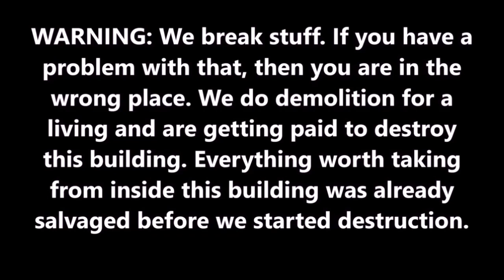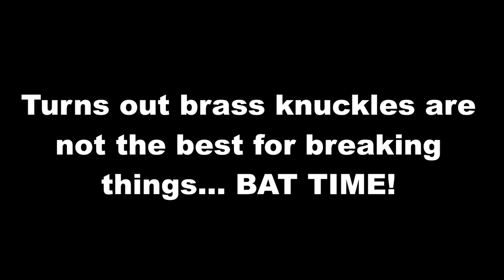BRASS KNUCKLES VS GLASS! SHATTERING GLASS AND BREAKING WINDOWS IN HOUSE!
We tried using brass knuckles to break glass items but ended up using a baseball bat to destroy tons of stuff in a house!